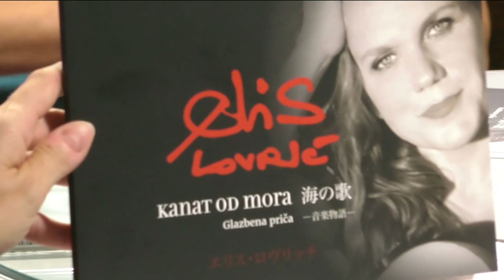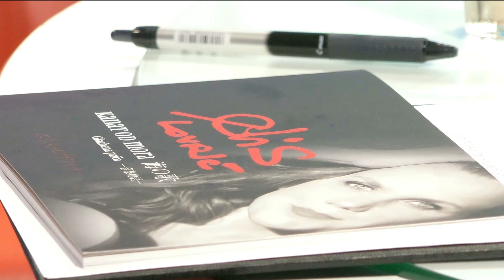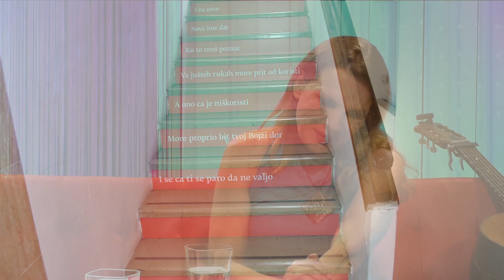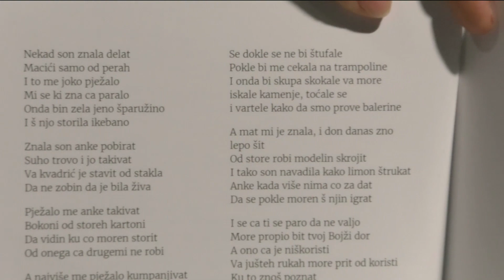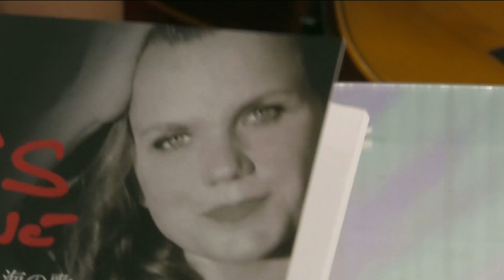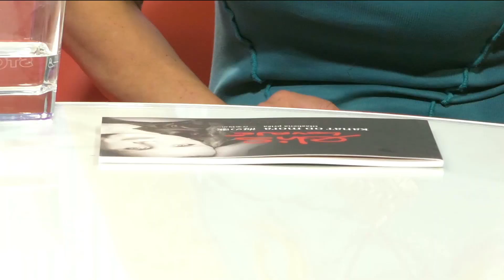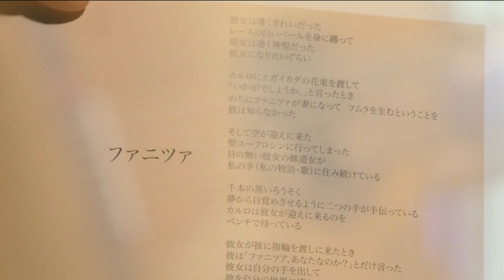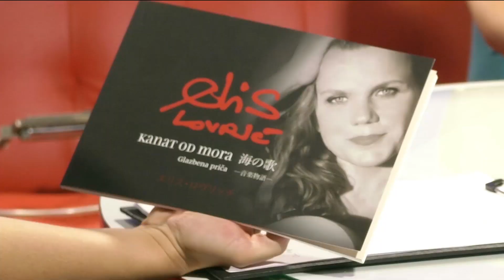Zapadna strana 15.06.2020.